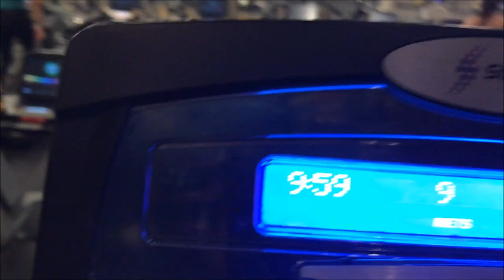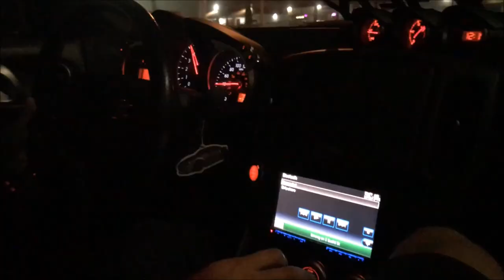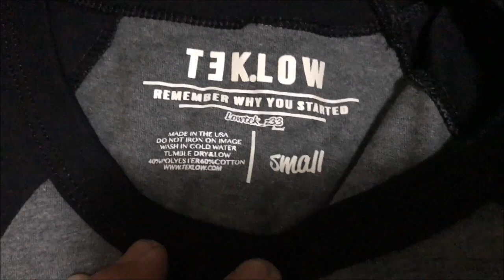Had to get this off my chest... - VLOG 30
Snap Chat: @lotek19